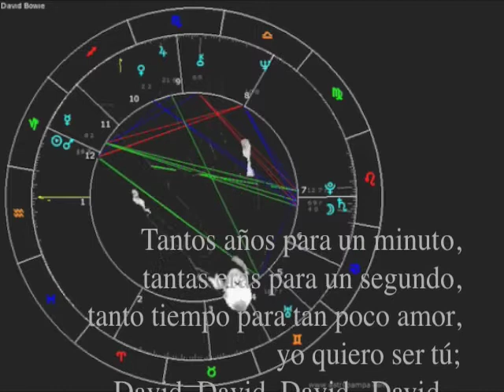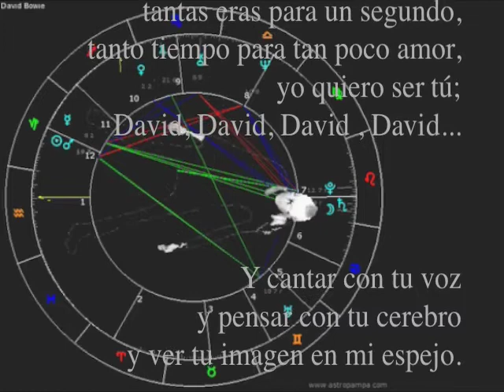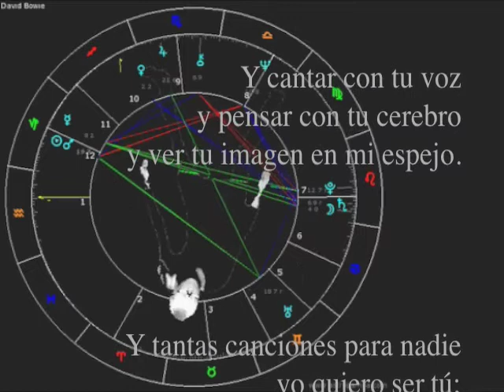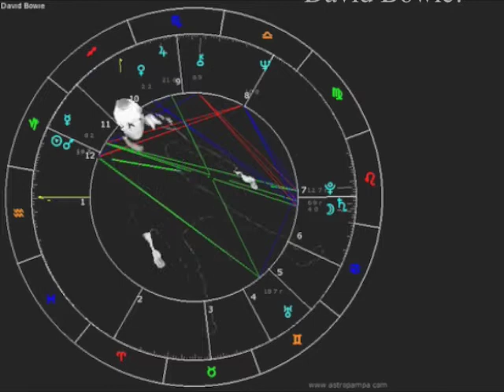Tina Gil - I wanna be you